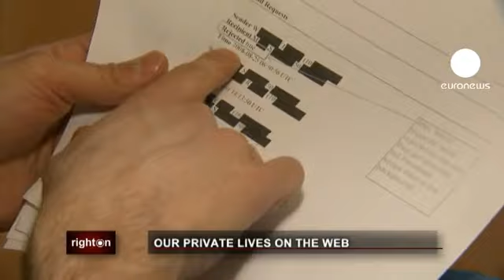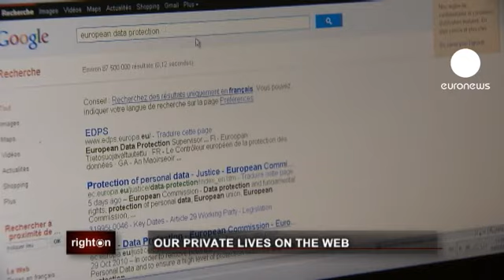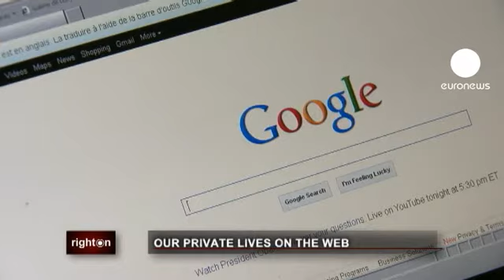euronews right on - Our private lives on the web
Protecting our personal data has never been more important, amid the growing threat of cybercrime and identity theft.

Many feel we have lost control over who knows what about us online. Our exact location can even now be tracked.

The notion of a private life has changed, as hundreds of millions connect on social networking sites.

But what happens to all that information? Austrian law student Max Schrems tried to find out.

He was surprised when Facebook agreed to send him more than 1200 pages of data it had about him, even stuff he had long deleted.

Schrems made 22 complaints to the data protection commissioner in Dublin, where Facebook in Europe is based, and where an audit was already planned.

"A lot of very sensitive information was in there," said Schrems. "So, for example, there were all my deleted messages in there. And by just searching individual words - you can type in for example all the political parties that exist in Austria - and within a blink of a second you know what I was voting for, or which I'm in favour of, because of course I was discussing in private chats with other people about, I don't know, recent political developments.

"But all that is retained for three, four, five years, or probably 10 years in the end," he added. "And that is something that is really new, that one individual company holds that much information about one individual user. And I do think that a lot of it is not very transparent and communicated to the user in a way that they really understand that."

Euronews' Seamus Kearney reports that as a result of the investigation carried out in Dublin, Facebook has agreed to a number of changes on its website to meet privacy rules.

Richard Allan, the Director of Policy at Facebook told euronews: "We are a service where people come and voluntarily disclose information to the service. They post it on the service in full knowledge of what they're doing, because we have a very comprehensive data use policy and very clear information actually on the site about what you're going to be sharing and who you're going to be sharing it with.

"And we do have facilities ... we've always had facilities ... for people to be able to remove the data once they no longer want it to be on their profile," he added. "So we feel the service was absolutely in compliance with the principles that the European Union data protection framework is based on. But what the Irish have done is come in and suggest areas where we can make that even more effective than today."

But the case goes on. Both sides are in face-to-face talks, with Irish officials under pressure to formally rule on the complaints.

Surveys show that more than 70 per cent of Europeans are worried about what happens to their data online.

Brussels is proposing a reform of regulations drawn up 17 years ago, sparking widespread debate.